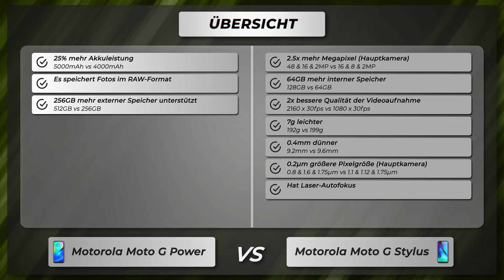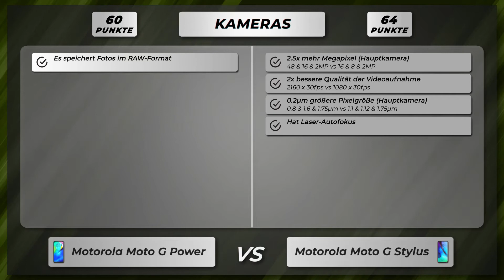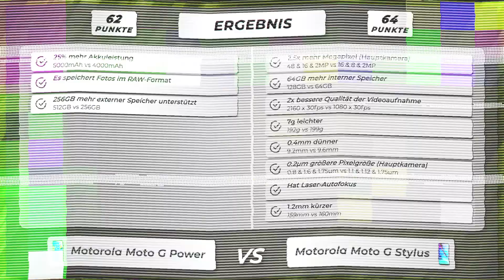Motorola Moto G Power vs Moto G Stylus - Vergleich der wichtigsten Unterschiede auf deutsch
🔻 Motorola Moto G Power
🔻 Motorola Moto G Stylus

Vergleich der Unterschiede vom Motorola Moto G Power versus Motorola Moto G Stylus auf Deutsch.

Motorola Moto G Power oder Moto G Stylus
Motorola Moto G Power gegen Moto G Stylus
Motorola Moto G Power versus Moto G Stylus

🔻 📱 Amazon Bewertungen Moto G Power
🔻 📱 Amazon Bewertungen Moto G Stylus